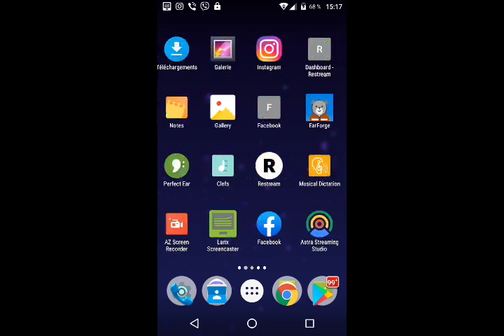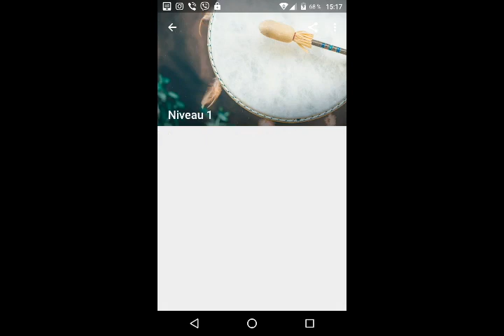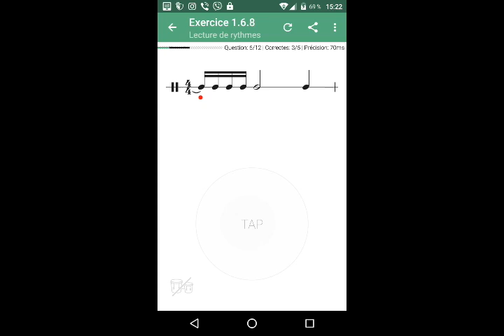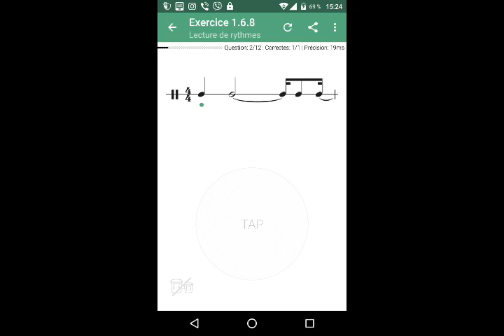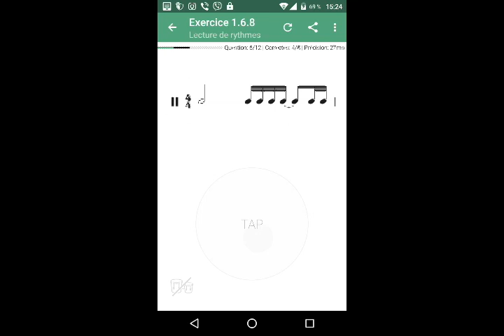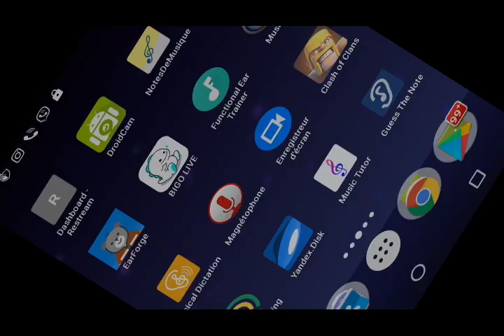Link03.

QIWI- GUBAEVEVGENIYMAR

GUBAEVEVGENIYMAR